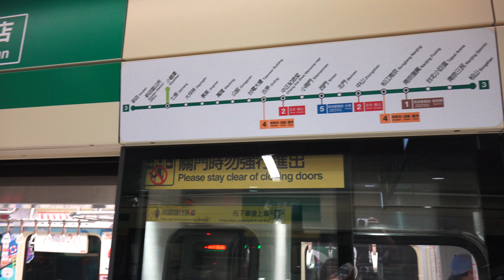2014.11.15 TRTC 台北捷運 松山線 松山站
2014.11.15 TRTC 台北捷運 松山線 松山站